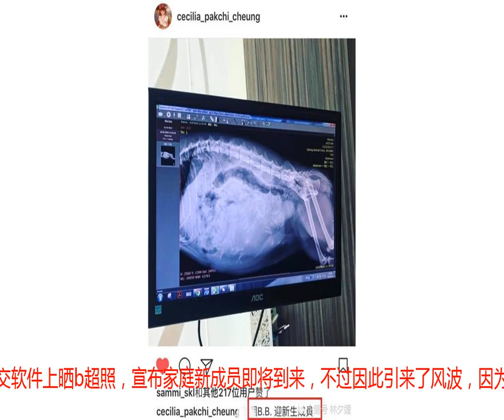张柏芝正式宣布家庭新成员到来，连晒视频分享喜讯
前一段时间，张柏芝在某社交软件上晒b超照，宣布家庭新成员即将到来，不过因此引来了风波，因为此前张柏芝多次透露想生一个女儿，此次晒b超照被疑宣布怀三胎，但其实张柏芝宣布的是自家养的宠物猫怀孕即将生产的消息，所以说有些网友也真是够了！

            8月30日，张柏芝在某社交软件上晒视频宣布新成员的到来，几只可爱的小猫咪。

            不去扯那些有的没的，还是聊聊张柏芝吧。我想大家对张柏芝的第一印象，肯定是电影《喜剧之王》中她扮演的女主角，那是她演艺生涯的开始，也是她爆红的起步，之后的她参演了多部优秀的影视剧，扮演了很多优秀的角色，不过近几年，张柏芝很少参加影视剧的拍摄，更多的还是在综艺节目上看到她的身影。